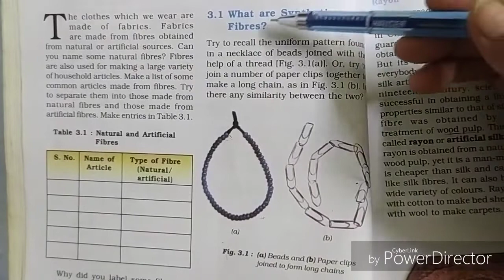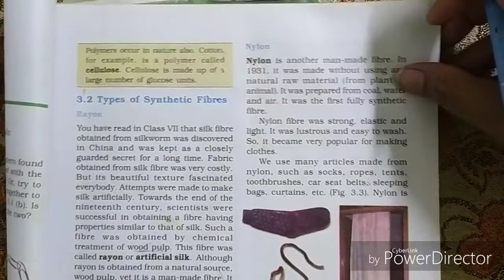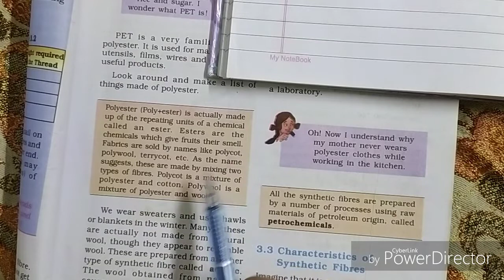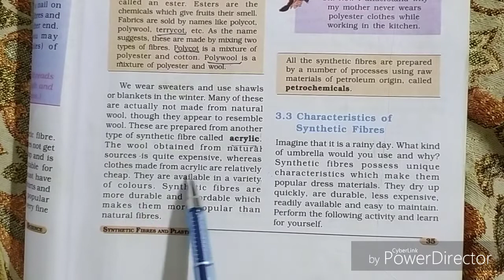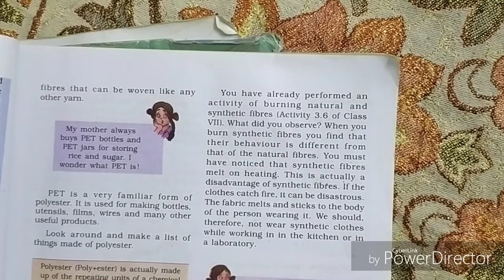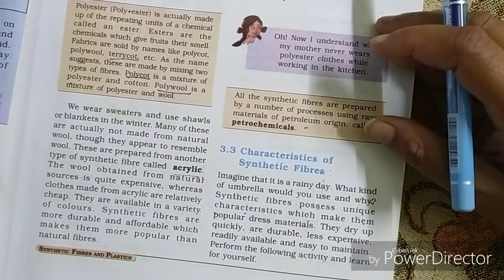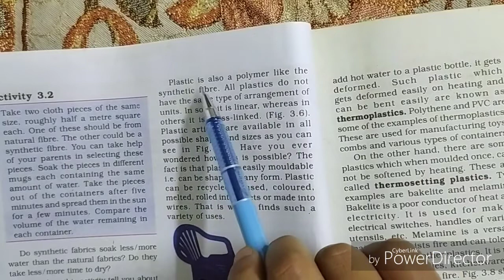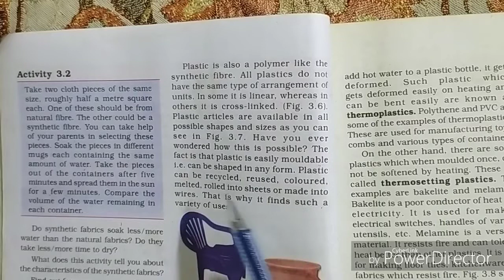Class- 8 ll Science ll Chapter- 3 ll Lecture- 2